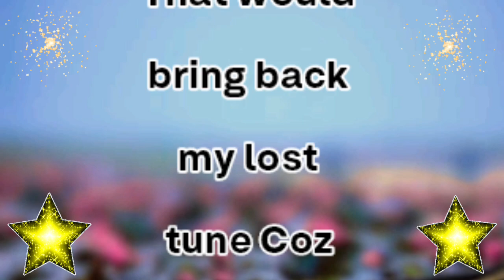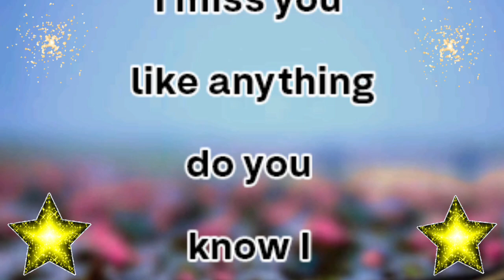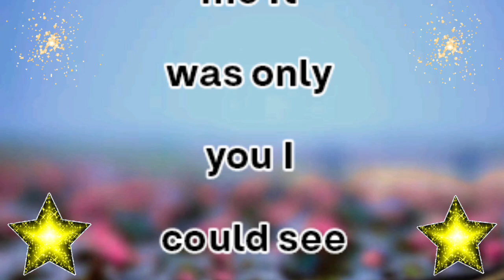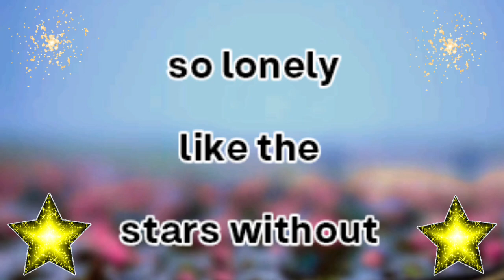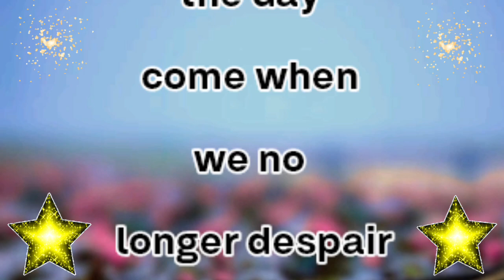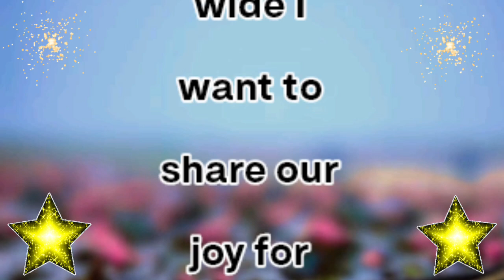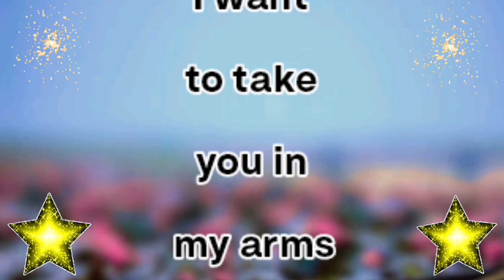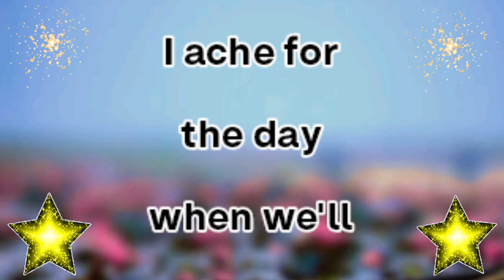As I Lay By Your side | Sheikh Hamdan poetry | English fazza poems | Heart Touching poems